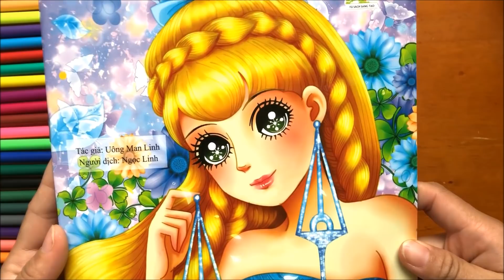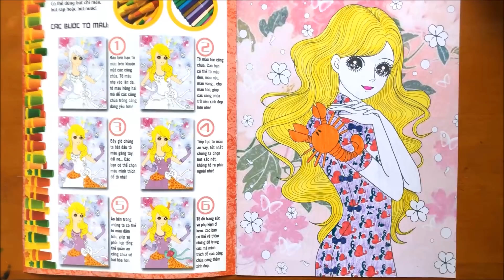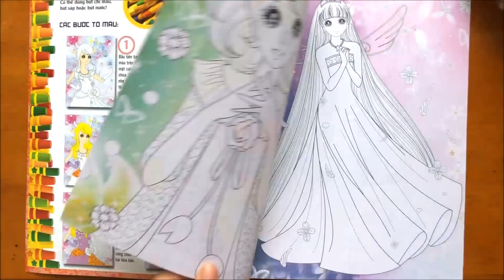Đồ chơi bé gái TÔ MÀU CÔNG CHÚA CUNG HOÀNG ĐẠO - Coloring Princess Toys for Kids Chim Xinh tô màu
Đồ chơi bé gái TÔ MÀU CÔNG CHÚA CUNG HOÀNG ĐẠO - Coloring Princess Toys for Kids. Chị Chim Xinh tô màu quyển sách hình công chúa theo 12 cung hoàng đạo, video này chị mới tô được phần 1, sẽ còn phần 2 và phần 3 nữa nhé, vì cuốn sách này rất dày nè. Cám ơn các bạn nhỏ đã xem video này, có ý kiến thì bình luận cho chị với nhé. Yêu các em!